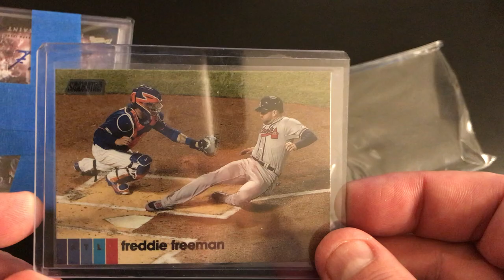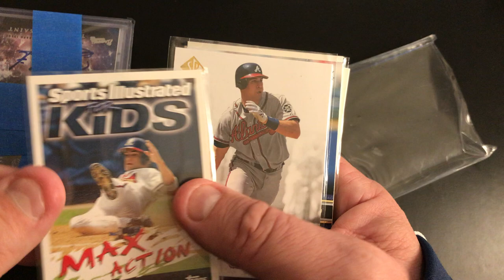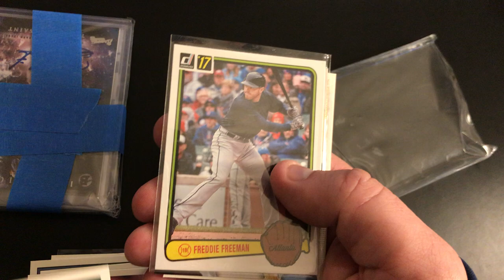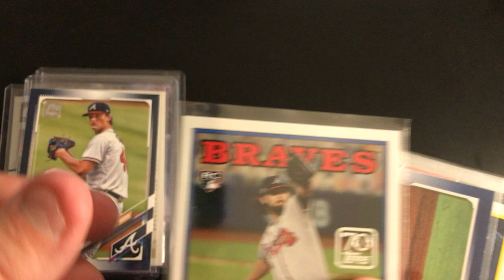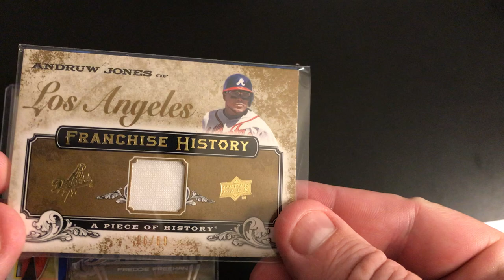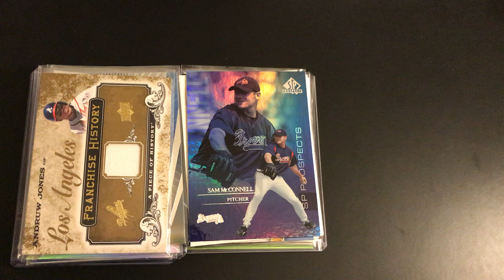Almost the Easiest World Series Contest on the Web - First Place Winner Prize Pack!!!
Cynical Buddha from the Collector’s Crack blog held his 11th Annual “Almost the Easiest World Series Contest on the Web”. In typical fashion, I picked the Braves to win it all. I also correctly predicted the Braves would take down the Astros! This video showcases the carefully curated winnings and is chocked full of Braves cards.

Make sure to visit Cynical Buddha’s blog: collectorscrack.blogspot.com